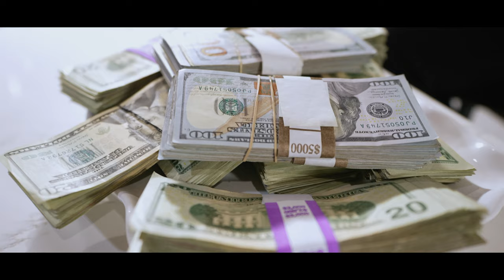Mauri ClipZ- Run It Up (Official Music Video)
New Video
Run it up is one of my favorite song that's out right now. Be sure to let me know what y'all think also tell a friend to tell a friend.Thank You